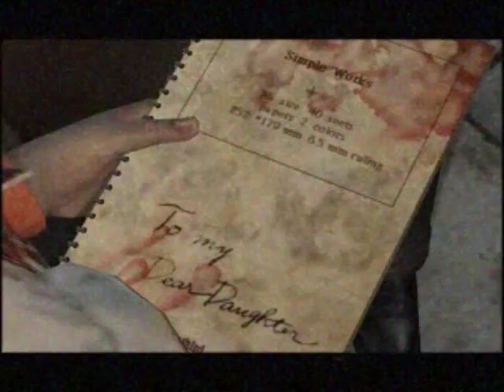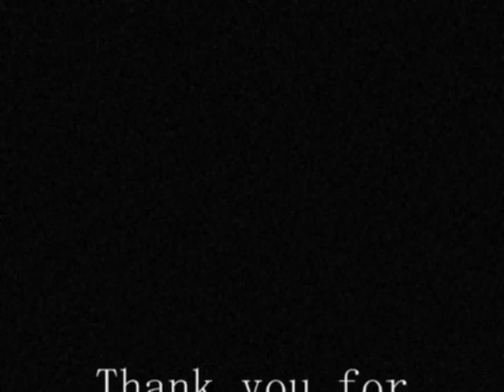Heather Mason Tribute - Judith (NIN remix)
Spoilers of Silent Hill 1 and 3

A tribute music video for Heather Mason of Silent Hill 3.

Watching Grindhouse inspired me to make
some clips in the old, grainy fashion.
I like the effect. ^^

THANK YOU Fungo at Silent Hill Media
for the clips! ^.^